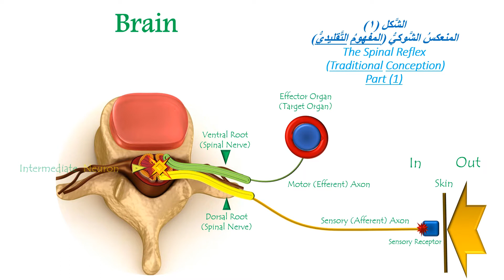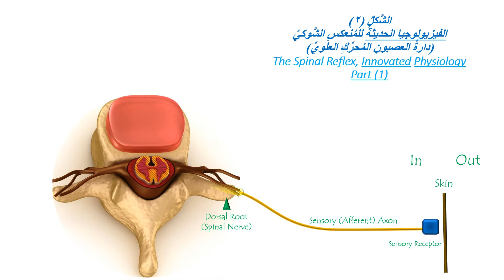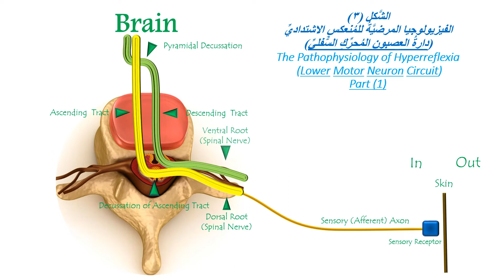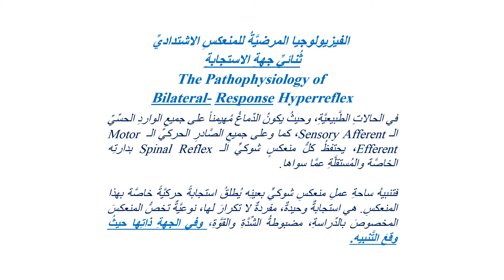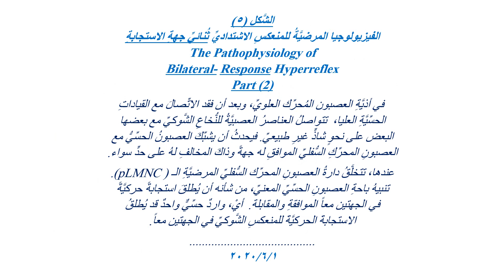المُنعكسُ الشَّوكيُّ الاشتداديُّ ثُنائيُّ جهةِ الاستجابةِ الـ The Bilateral- Response Hyperreflex